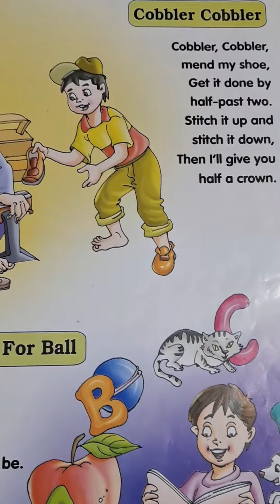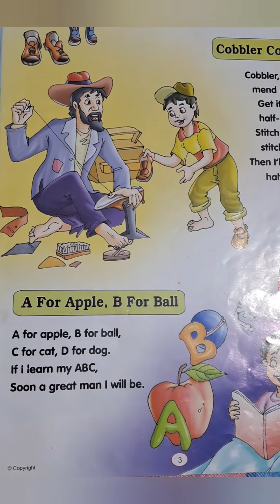Cobbler Cobbler Mend My Shoe Nursery Rhymes |English Medium Pre-primaryKG rhymes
Cobbler, cobbler, Mend my shoe, Get it done by half-past two,
Stitch it up, And stitch it down, Then I will give you Half a crown.

Rhyme Time - Cobbler Cobbler mend my shoe || Nursery Rhyme by Teacher